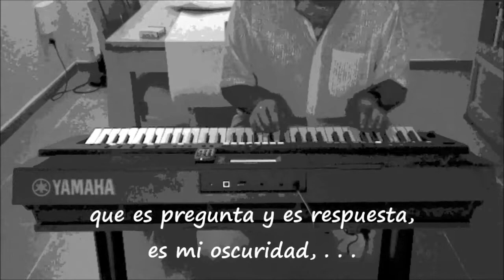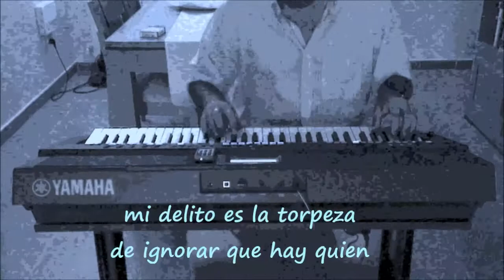Y ¿si fuera ella? (Alejandro Sanz)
Video reeditado, letra y efectos de posterización        (90-3-0)
-Tema del álbum "Mas" de 1997